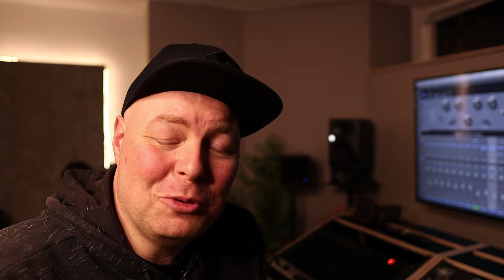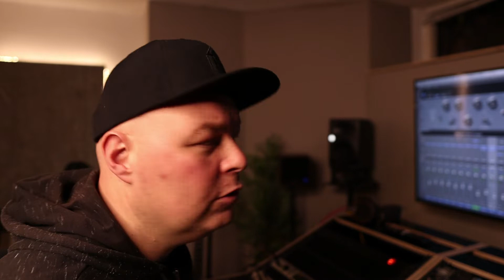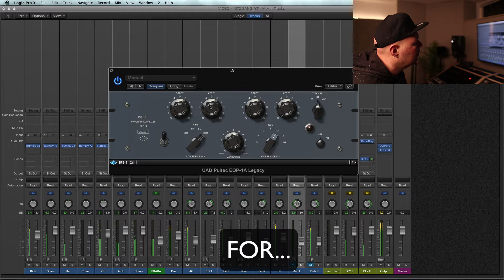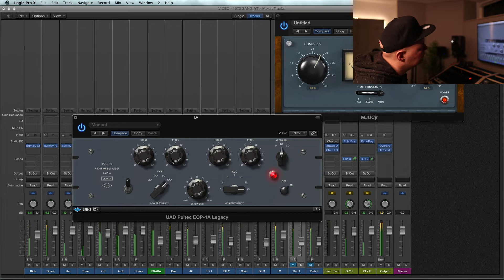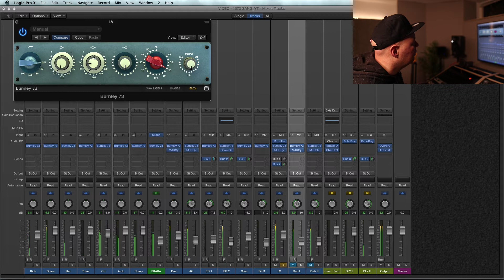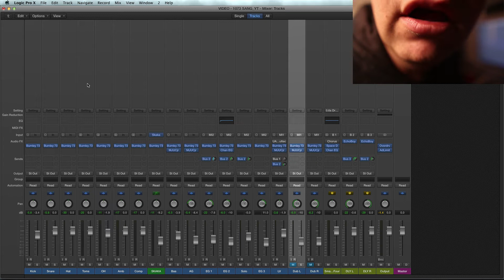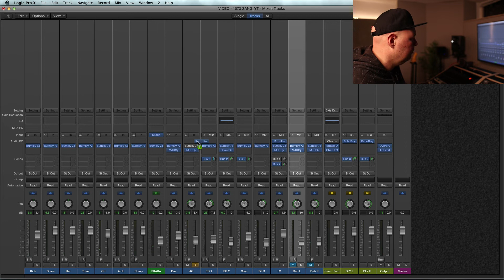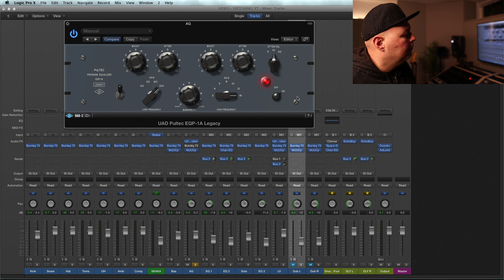3/24 | Pultec Tilt Trick | LPX Vocal mixing